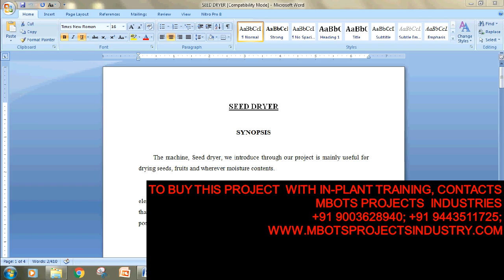DESIGN AND FABRICATION OF SEED DRYER - Mechanical final year projects